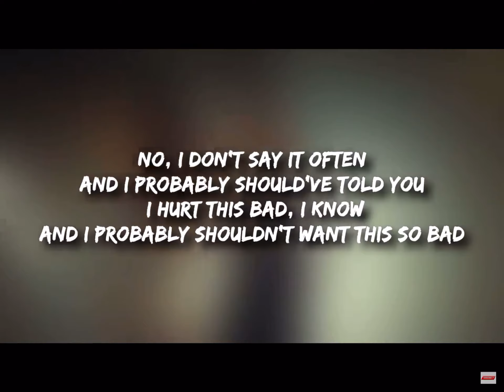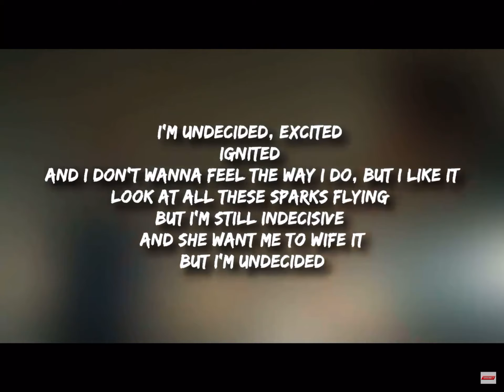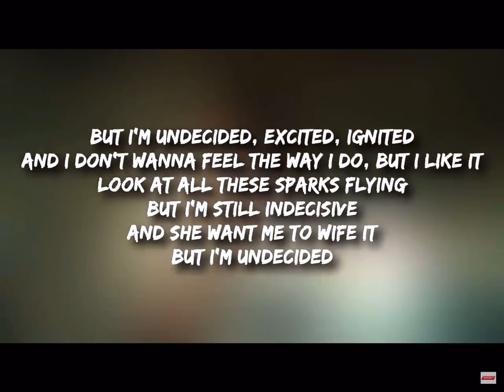Chris Brown - Undecided[Official Lyrics Video]🎶